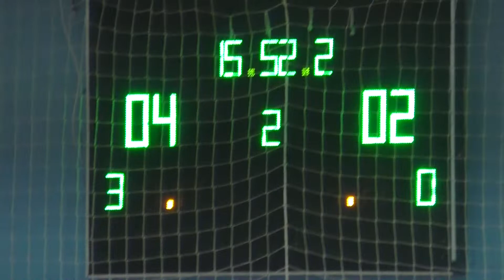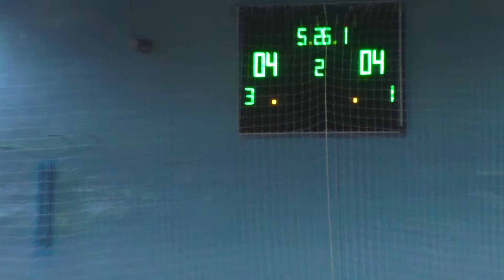КУ 4 Слобода – Офицеры ХНУПС голы